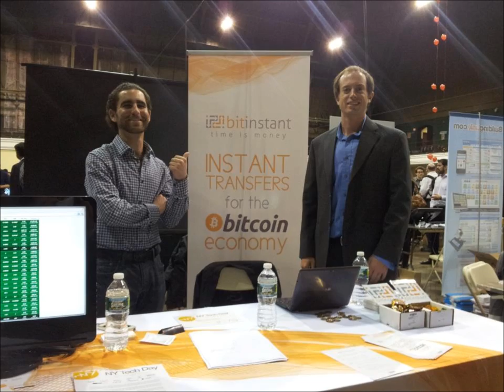Charlie Shrem on Free Talk Live April 19, 2012 Topic Bitcoin and Bitinstant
Charlie Shrem, CEO of is interviewed by Mark Edge about Bitcoins and Bitinstant.